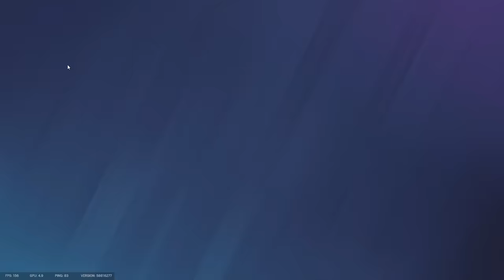Worst Border Rush in Rainbow Six Siege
I have a .1WL this season for a reason